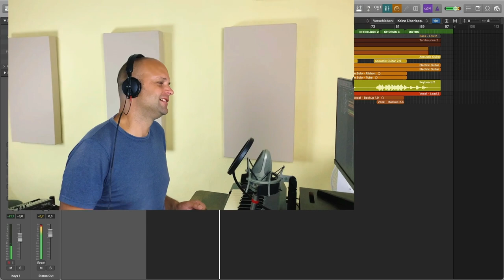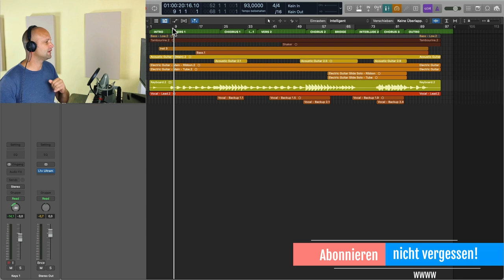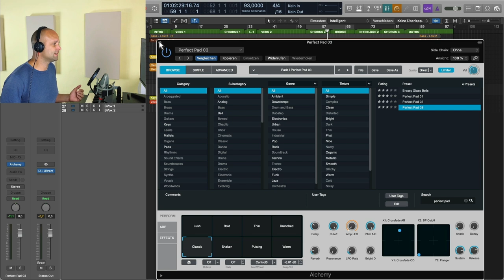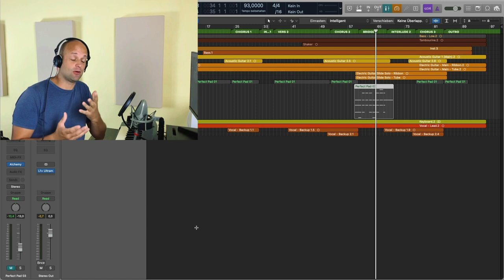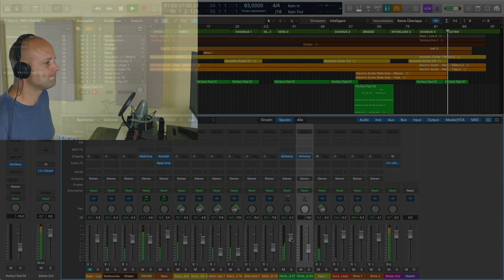Musik Produzieren #4: Die Macht der Flächensounds! (einfach und extrem effektiv! 💪 )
Was viele beim Musik produzieren oder Song produzieren übersehen ist die Macht der Flächensounds (auch Pad Sounds). Mir diesen großen Synthie Pads kannst zum Beispiel deiner Refrains richtig fett machen, ohne dass sie groß auffallen.